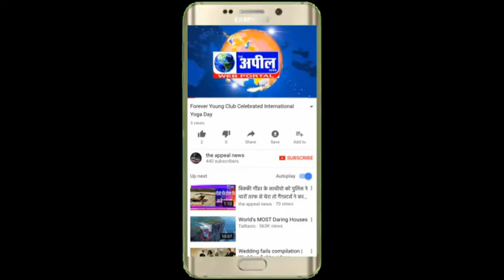Rupinder Ruby Marriage | The Appeal News Paper